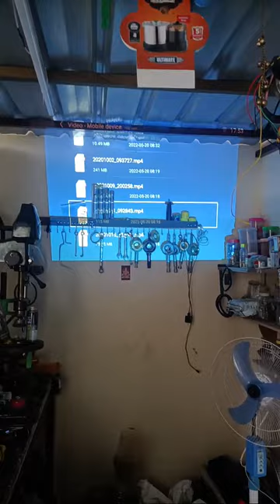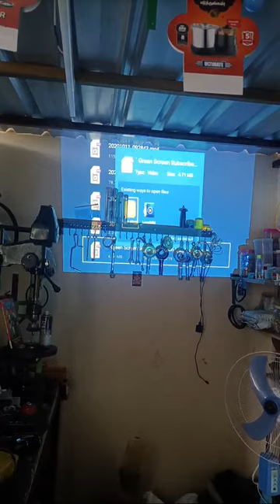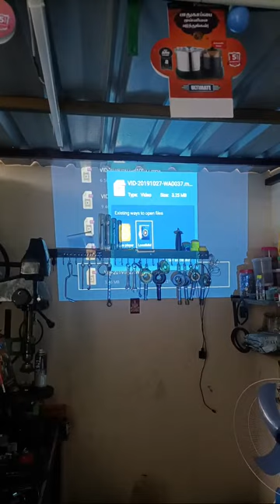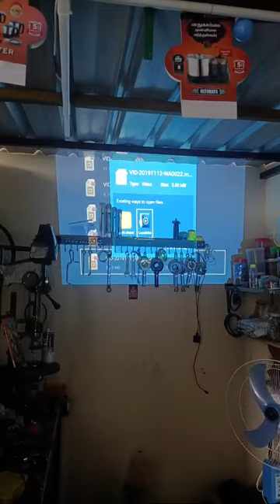Beuq projector service Tamil Tamil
Sri Gayathri Service centre

Thindal Erode